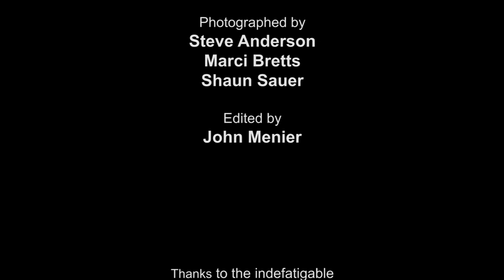Brahms' Academic Festival Overture - La Jolla Symphony and Chorus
Brahms' "Academic Festival Overture," which the composer offhandedly characterized as "a potpourri of student songs," features an unusual treatment of standard sonata form.  What emerges is one of those rarities in classical music: a fun piece, full of antic humor, that invites the listener to laugh along with the composer. Recorded on 02/23/2020. [Show ID: 35725]